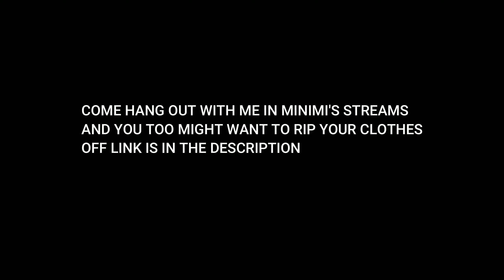Neverwinter - How it Feels Playing Neverwinter - Starring minimi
Click join to become a member & support me.
Donations help me be Motivated and produce better content by getting better Equipment. Never Expected always Appreciated,.

Useful new plyer friendly links :
Anjicat's Neverwinter Notes -
Useful videos you may want to watch below.